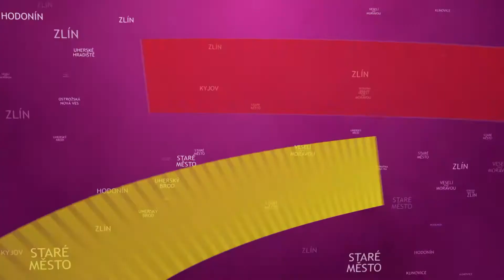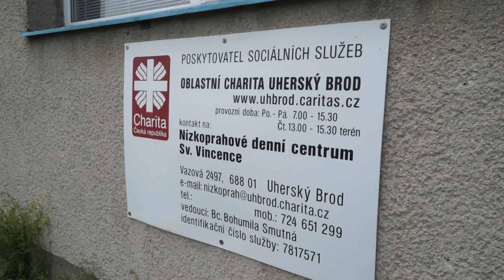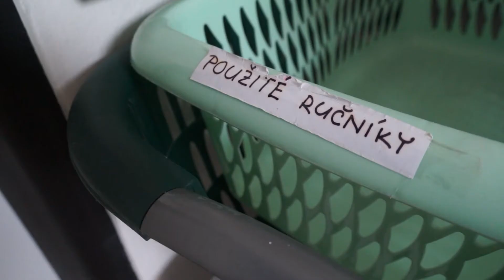TVS: Brod 22.5.2015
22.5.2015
Pracovníci uherskobrodské radnice analyzovali stav chodníků / Klienti Větrníku pomohli lidem bez domova / Zastupitelé řešili rozvoj sociálních služeb